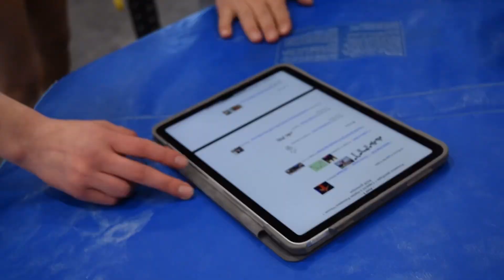Préparation physique spécialisée - Gymnastique artistique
@fittoprove-preparationphys8074 X @fliptopactiviteludique-FTP